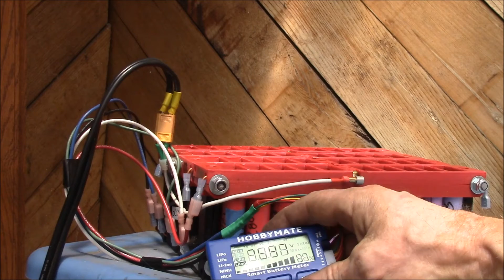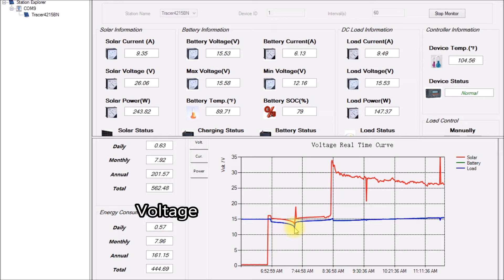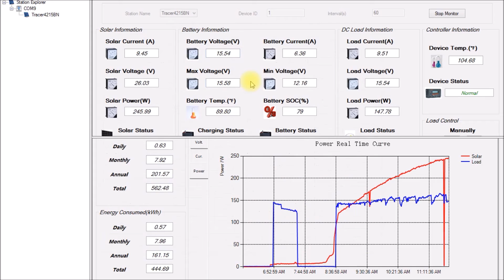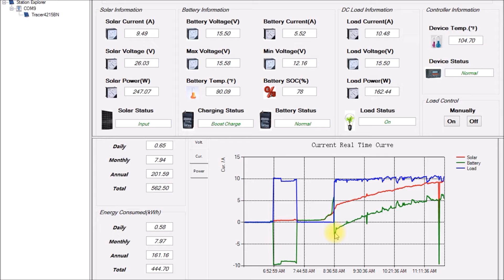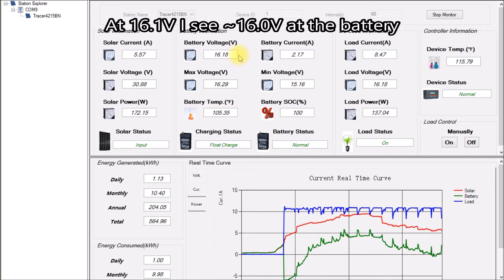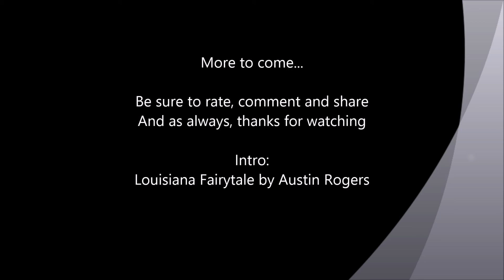Tracer 4215BN Charging 4S/16V Li-Ion Battery, Part 1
Connecting a 4S - 16V/33AH LIthium Ion battery to the Tracer MPPT charge controller, working on the charge parameters.

Instead of waiting to complete my final battery bank wiring, I decided to just connect up my 1st 4S/16V battery to the charge controller to see how it will work.

There are 14 user specified charging parameters in this controller and they can be set anywhere between 9V and 17V.  So this would be ideal for a 3S or 4S battery.  They provide a profile for a 3S Li-Ion and a 4S LiFEO3.  I'm trying to work off those to come up with a 4S profile for a 16V pack.

I have a 270W/60 cell panel in parallel with a series pair of 60W/30 cell panels hooked to the EPSolar Tracer 4215BN controller.  There is also a ~10A DC load consisting of a DC-DC boost converter feeding a grid tie inverter that I control to pull the battery down at the beginning and end of the day.

Intro:
Louisiana Fairytale by Austin Rogers